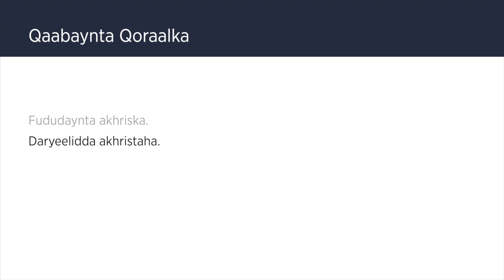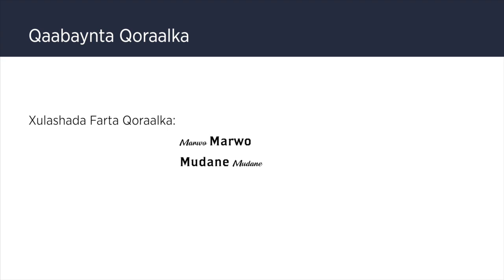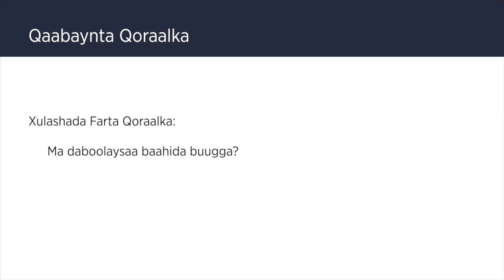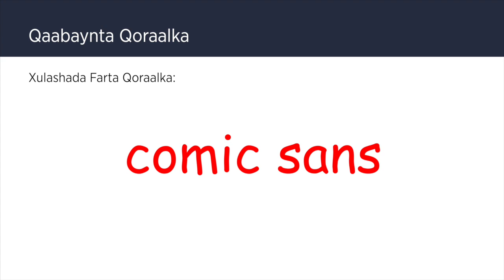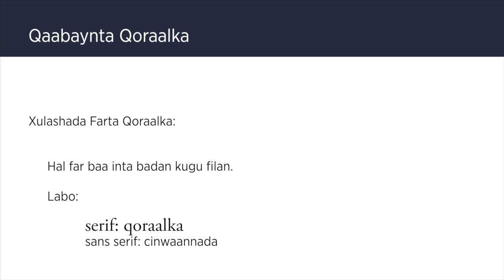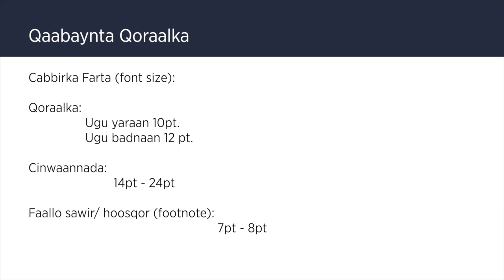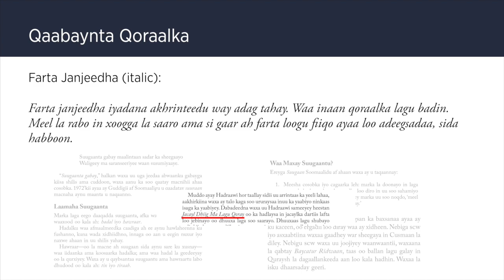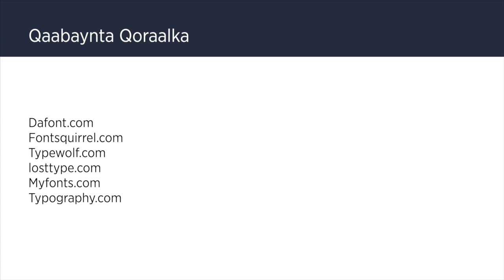Qaabaynta Qoraalka: Xulashada Farta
Ujeedka qaabaynta qoraalku waa in akhristaha loo fududeeyo akhrinta qoraalka iyo fahanka farriinta uu xambaarsan yahay qoraalku.

Waana in uusan akhristuhu ku dhibaatoon akhriska ee uu si fiican oo fudud uga bogan karo nuxurkii qoraalka ulana socon karo farriintii uu qoraalku xambaarsanaa ee la rabay in akhristuhu ka qaato qoraalka.

Waxyaalaha aan halkan kaga hadli doonaa waxay inta badan la xidhiidhaan qoraalka buug, weliba buug aan ahayn kuwa ardayda loogu talagalay ama buug dugsiyeed.

Qoraallada tusaalaha ah qaarkood waxaa laga soo qaatay:

Xabagbarsheed- Cali Ileeye
Hal Ka Haleel - Maxamed Baashe
Al-Faaruuq - Muxammad Yuusuf